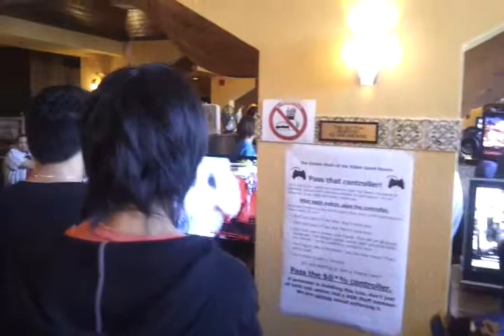NDK 2012 : Video Game Room